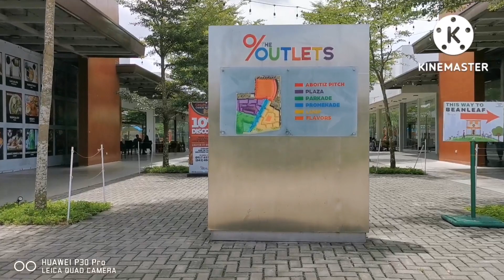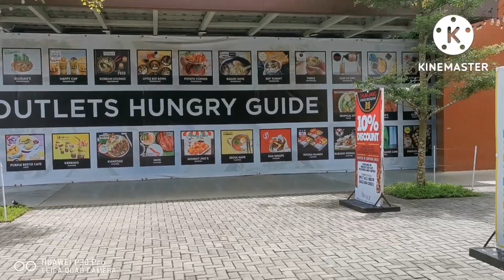Kids will LOVE it! | The Outlets at Lipa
Video of the outlets mall in Lipa Batangas, Philippines.